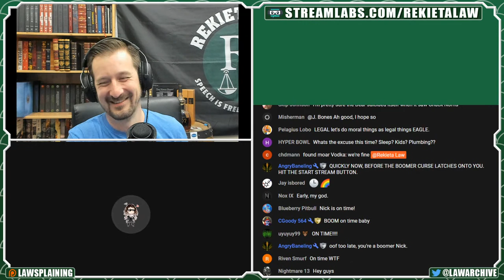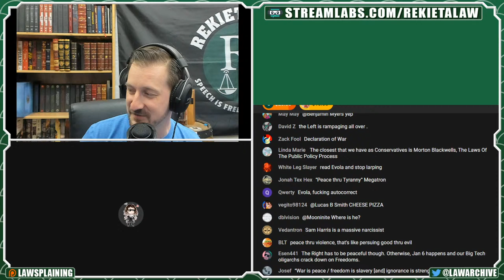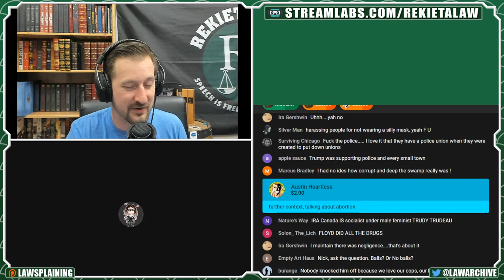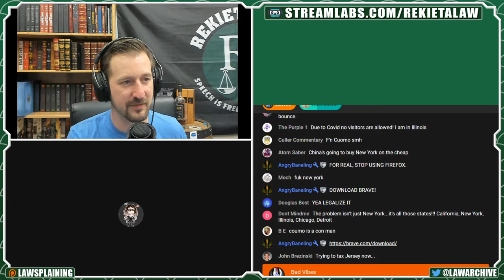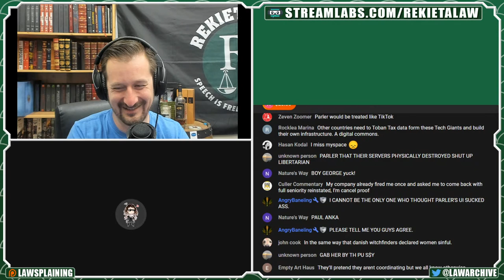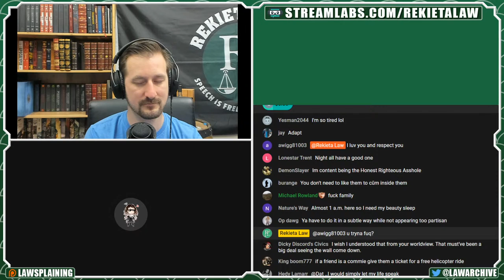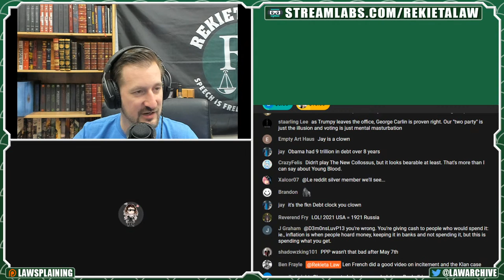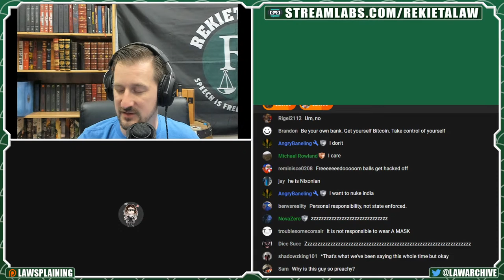Louis Le Vau Talks Government, Libertarianism, and the Path Forward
@Louis Le Vau joins for a discussion on culture and government.

Come catch a livestream talkshow nearly every weekday at 11pm CST covering any and all topics.

Credits!

Boomer Stamps by Aggrolith:
Boomer Stamps -
0:00 - Intro / Special Guest
3:00 - Show layout? Free Flow interview
4:00 - Tailspin
7:50 - Go back to 2010 / Tea Party
11:35 - Problem the left hasnt accepted
16:00 - Nationlistic Argument
19:00 - A Move for survivability / It's becoming the base
21:35 - Republicans dont know what to do
26:00 - Incompetence or Malevolence / Trumpism
28:00 - Globalists / Nationalists
35:00 - Peace through Violence
36:15 - Super chat for Louis
37:00 - Elon evolves to Soros
39:00 - Bill Gates is a worst Steve Jobs
42:00 - Culture has been subverted
46:25 - Super chats
47:00 - SC from Sinac 8 / Sargoy of applebees
47:45 - Question for Louis
50:23 - University System is doomed
56:35 - Where the progressives are coming from
1:01:20 - Super chats
1:02:40 - Libertarianism Topic
1:08:00 - Law Enforcement
1:15:00 - Little Compassion for Criminals
1:19:00 - Solving Criminality
1:24:00 - Flame out / Playing the odds
1:25:20 - Tulsa Police incident
1:34:30 - Sympathy for the criminal
1:42:50 - The Media / Body Cams
1:45:20 - Super chats
1:48:00 - They wanted Wuflu / Nursing Homes
1:53:00 - Super chats
1:54:00 - How little crime actually occurs
1:56:20 - Studies on Metro Area's
1:59:00 - Lack of Fathers / Women
2:08:25 - Main Issue - advocacy
2:12:15 - Real Revelations of Big Tech
2:18:00 - The Ideal of a monopoly
2:25:50 - Sedition / Blowing Nicks Mind
2:36:03 - Super chats / Youtube tangent
2:49:00 - Dlive lol / Alternative
2:52:40 - Back to chats / Versi? SC (tangents off of this)
3:01:25 - Nick's Answer
3:03:25 - Anything to add Louis?
3:04:00 - Chats
3:07:40 - Justice Chats / End of the Show
3:08:34 - Sargon of Applebee's Super chat
He sounds salty